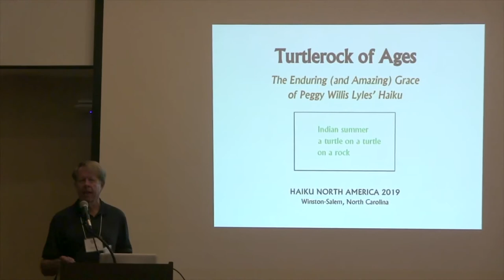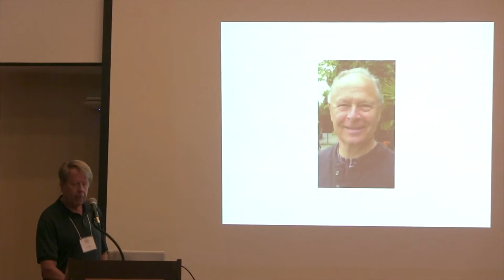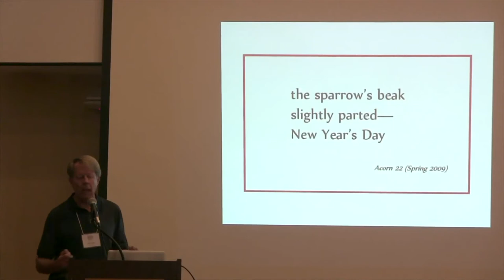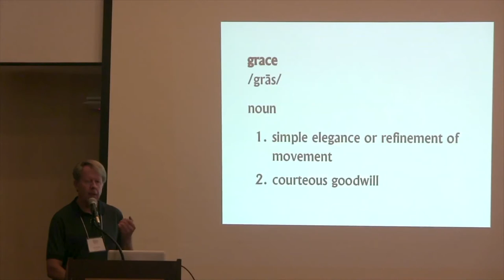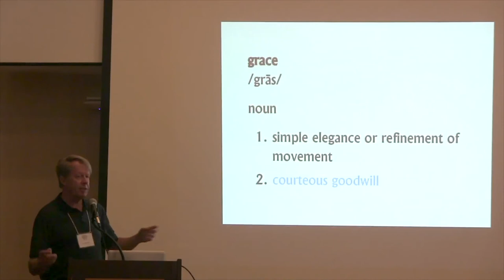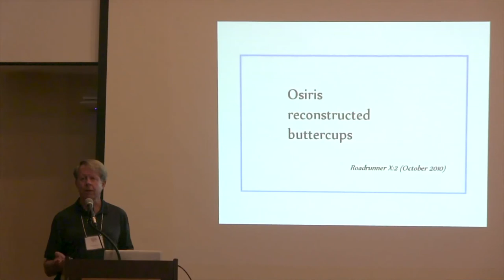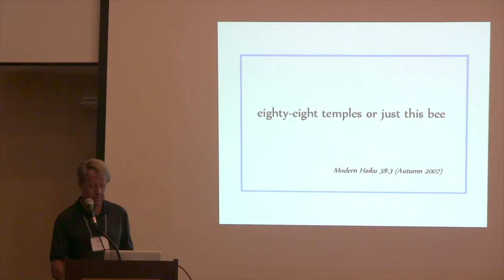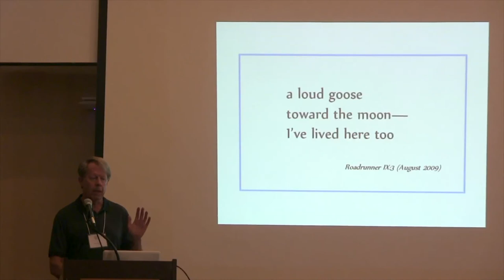Turtlerock of Ages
Scott Mason explores the life and haiku career of one of the great haiku poets of our time, Peggy Willis Lyles. Filmed at Haiku North American 2019.